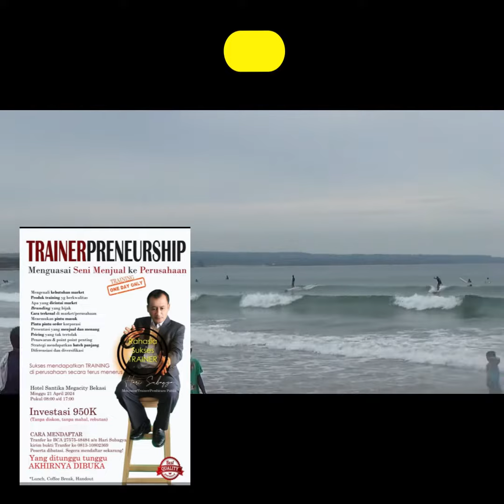BALI. Sendal hanyut di KUTA. (Trainerpreneur & Professional Empowerment)